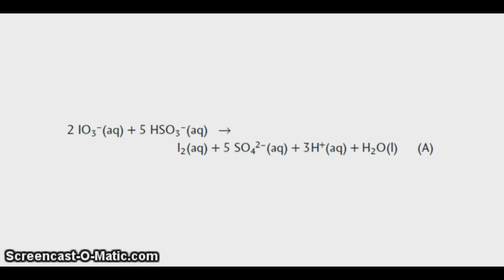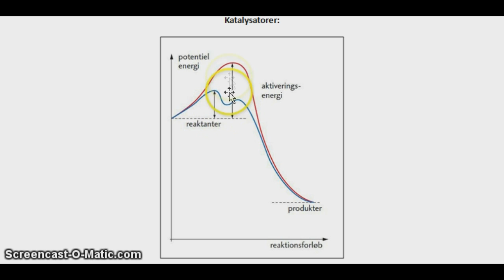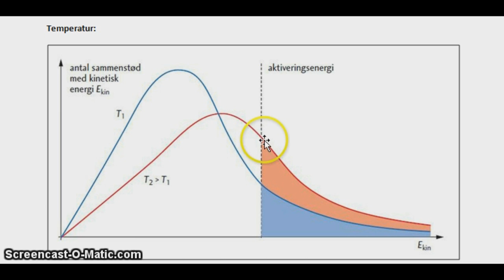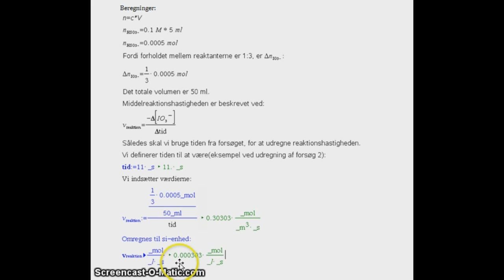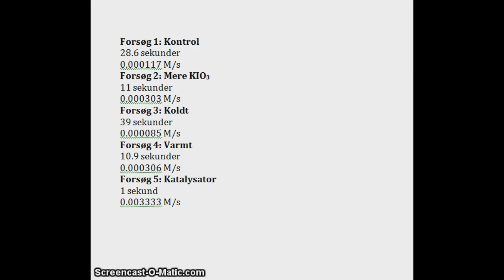Landolts forsøg - Kolding Gymnasium, Kemi B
Lavet af Mikkel, Morten S og Frederik A.